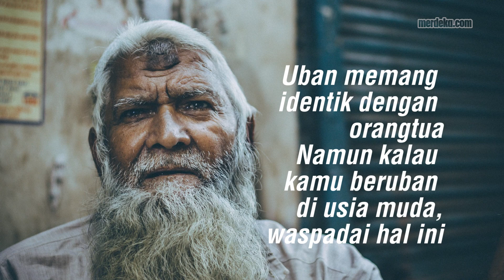Jangan remehkan tumbuhnya uban di usia muda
MERDEKA.COM - Uban memang identik dengan orang yang sudah berumur. Tapi, kalau kalian punya rambut beruban sebelum memasuki usia 30 tahun, kalian patut mewaspadai beberapa hal ini.